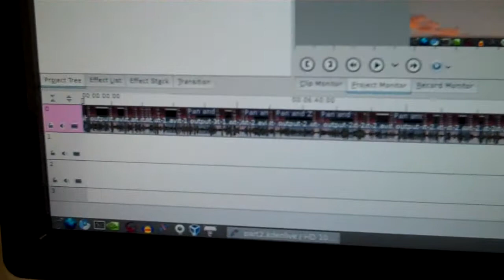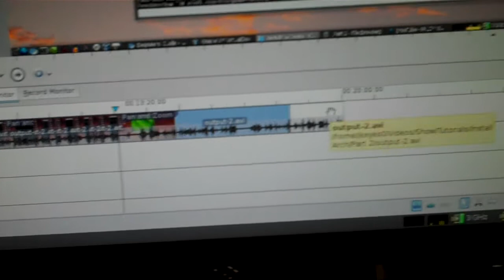Working on an Arch Linux Install tutorial [10/4/10 Vlog]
It was a LONG night...